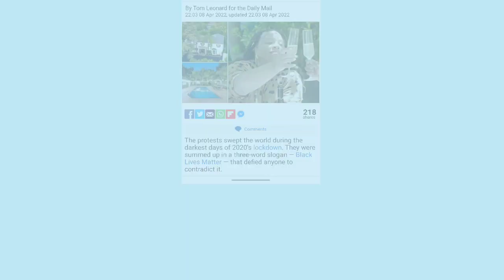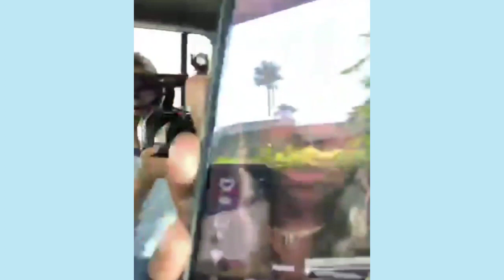BLM Patrisse Cullors Claims Candace Owens Is Harassing & Endangering Her At Home Mini Documentary...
BLM black lives matter founder Patrisse Cullors says that Candace Owens Is Harassing and endangering her at home. Candace Owens says she only made it to the gate and talked to the security guard. I show you both sides and what they had to say.